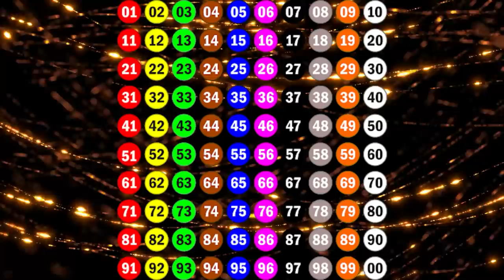Apenas Ouvindo - RECEBA O SEU NÚMERO PREMIADO DA LOTERIA - Preencha o Seu bilhete enquanto escuta !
Instruções: Pegue o seu bilhete em branco para preenchimento olhe para tela enquanto escuta a frequência e imagina os números que vão sair, escolha os números que mais lhe chamar atenção !